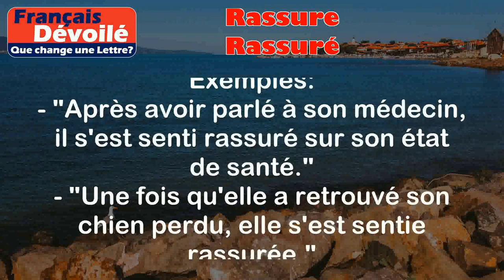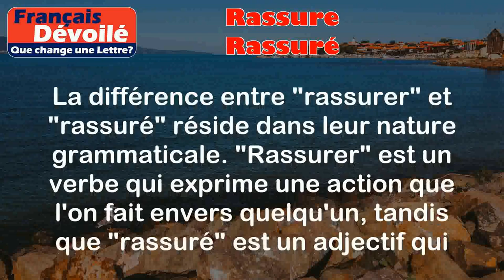Rassure et Rassuré (Une Lettre)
Rassure:
Le verbe "rassurer" signifie apporter du réconfort, de la tranquillité ou de la confiance à quelqu'un qui est inquiet ou anxieux.

Exemples:
- "Je vais te rassurer, tout va bien se passer."
- "Son ami l'a rassuré en lui disant qu'il était là pour l'aider."

Rassuré:
L'adjectif "rassuré" décrit l'état d'une personne qui a retrouvé sa tranquillité ou sa confiance après avoir été inquiète ou anxieuse.

Exemples:
- "Après avoir parlé à son médecin, il s'est senti rassuré sur son état de santé."
- "Une fois qu'elle a retrouvé son chien perdu, elle s'est sentie rassurée."

Différence:

La différence entre "rassurer" et "rassuré" réside dans leur nature grammaticale. "Rassurer" est un verbe qui exprime une action que l'on fait envers quelqu'un, tandis que "rassuré" est un adjectif qui décrit l'état d'une personne après avoir été rassurée. En d'autres termes, "rassurer" est l'action de donner du réconfort, tandis que "rassuré" est l'état de se sentir réconforté.